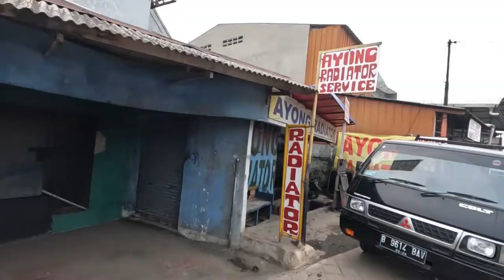Lebih Bagus Air AC atau Coolant? Nih Jawabannya!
Radiator bagian penting dari mobil yang sering disepelekan banyak orang
Apa aja sih yang perlu diperhatikan dalam merawat radiator mobil?
Lebih baik pakai air AC atau coolant?

Cek jawabannya di video ini guys!